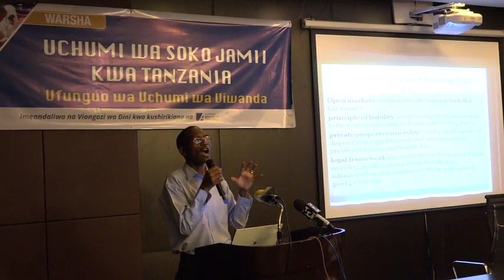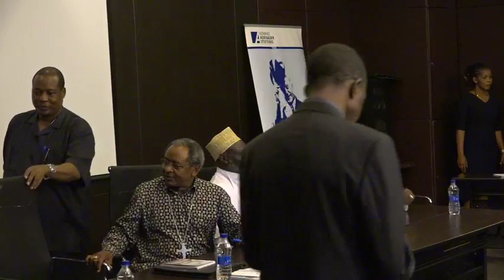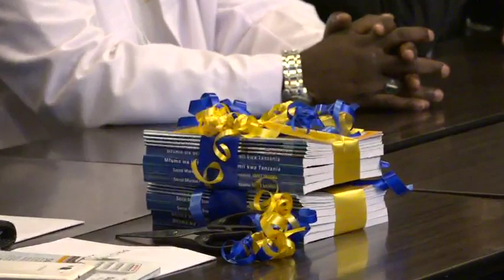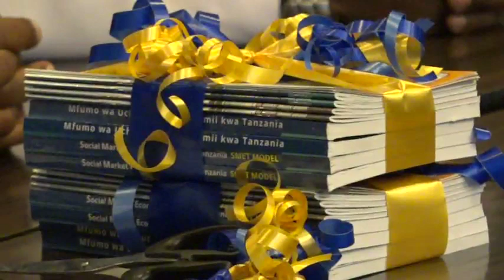UCHUMI WA SOKO JAMII KWA TANZANIA, UFUNGUO WA UCHUMI WA VIWANDA